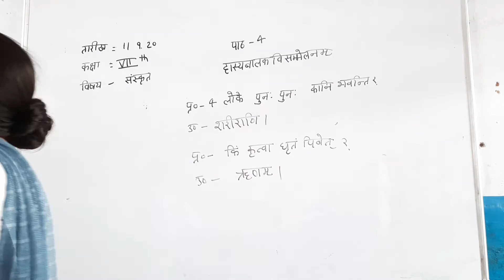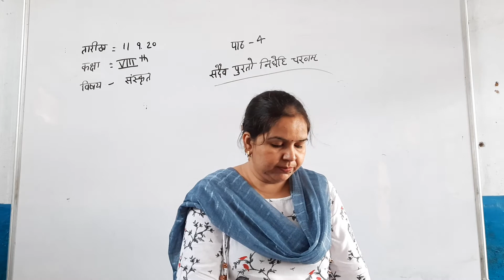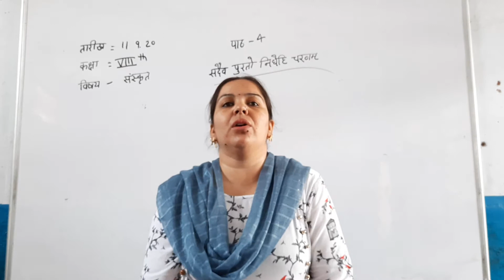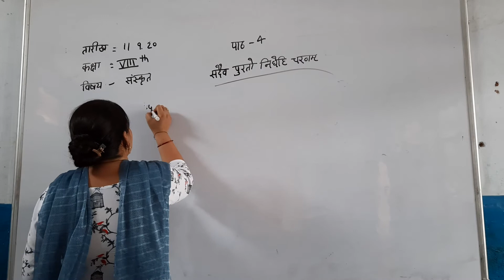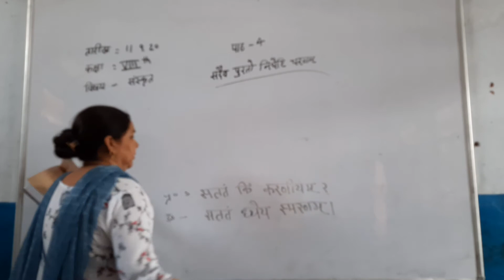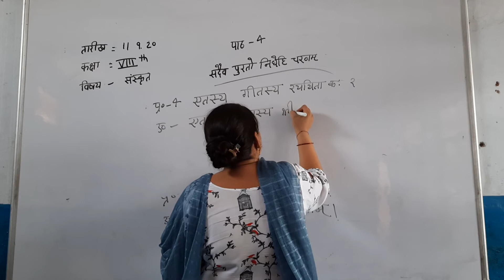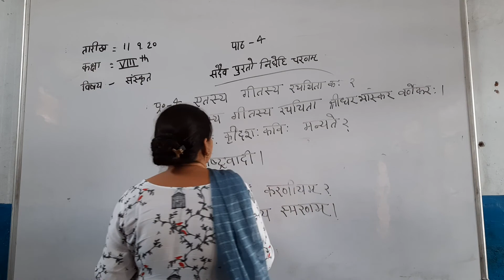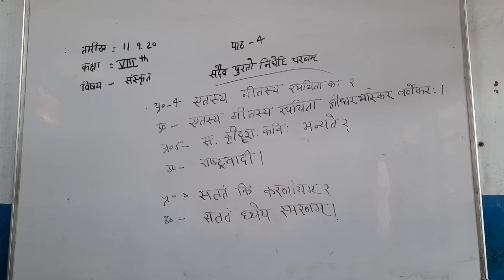8th Sanskrit Ch 4 Sadev Purto Nidehi Charnam